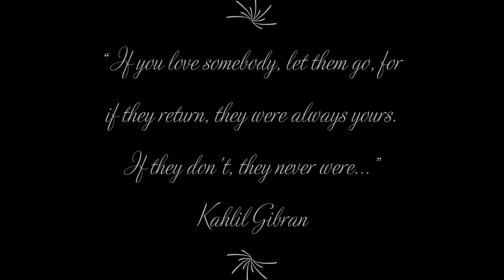“With You…” Performed by Caissie Levy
I created this video because I have always loved this song, albeit I have edited it and changed the arrangement to suit. I make no apologies for that because it is a wonderful song about love and yearning and the desire for that unattainable someone.

This is Carolyn telling Daniel that he is everything to her because he has become her world. No matter what anyone says, or tries to tell her he isn't real, that he's only a delusion... There can never be anyone else, not now…